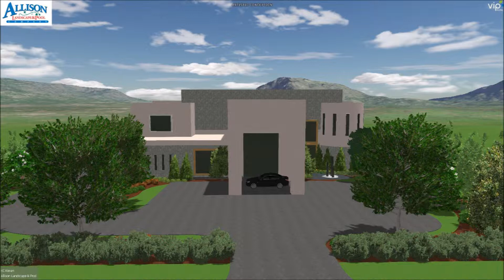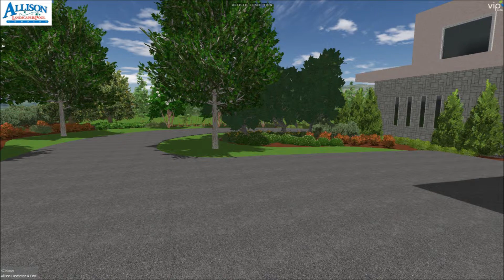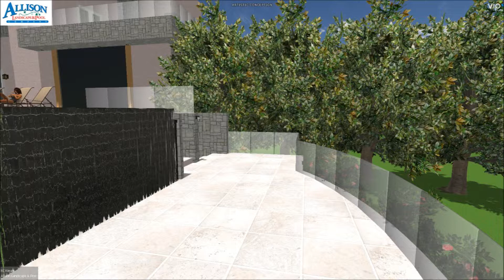KC Landscape Slideshow